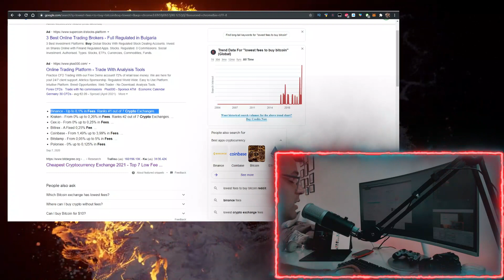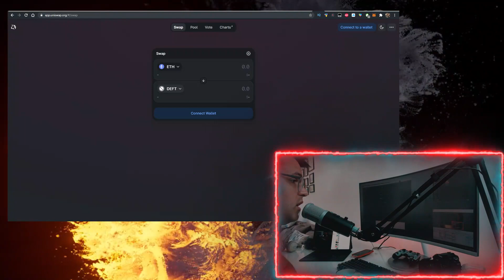DeFi Factory Token DEFT Token ✅ How to Buy DeFi Factory Crypto DEFT Coin on Uniswap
In this video you will learn DeFi Factory Token DEFT Crypto & How to Buy DeFi Factory Crypto DEFT Token on Uniswap!